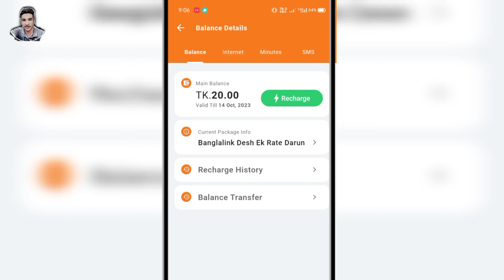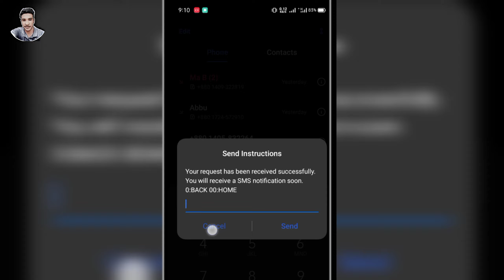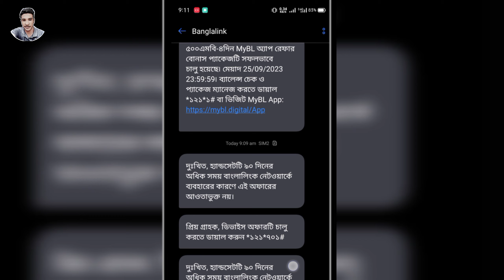Free MB Banglalink 2023.Banglalink free mb 2023.bl free internet code 2023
I will show you how to get free MB on Banglalink SIM. banglalink free mb 2023, you can get device bonus, today's video will show you how to get device bonus. If you continue today's video completely, you can get free MB.